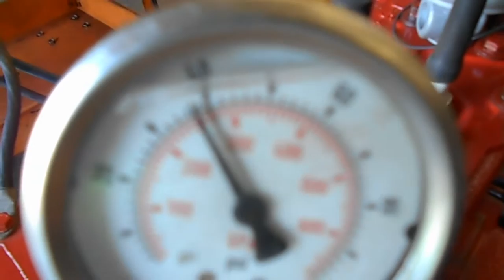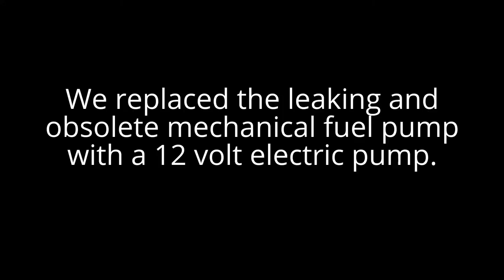Continental Red Seal F227 or F226 engine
Engine start up and tune after rebuilding for our customer. This F227 Continental engine is used in his water well drilling rig and will renew his equipment for many more years of service. Rebuilt at Continental Engine Rebuilders Ltd in Regina, Saskatchewan.